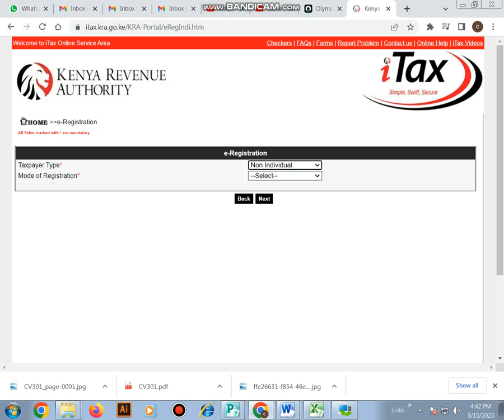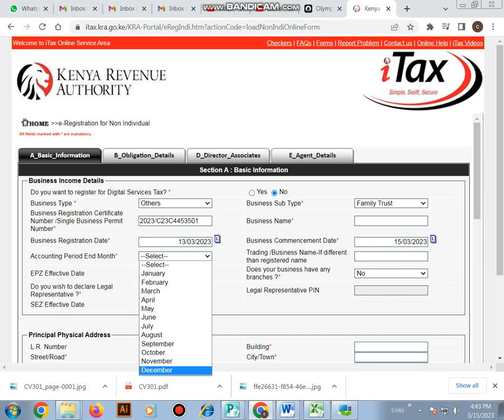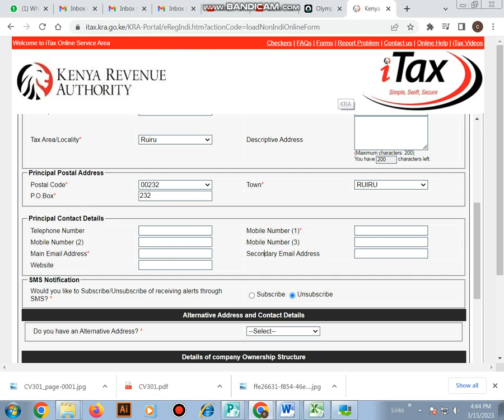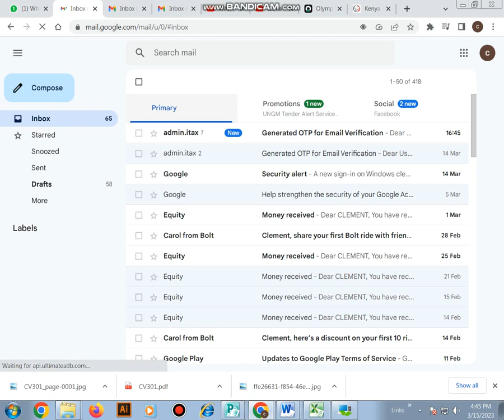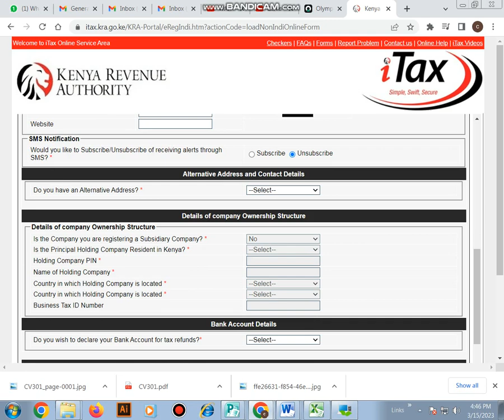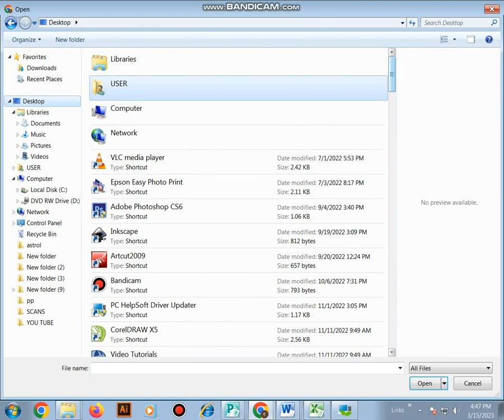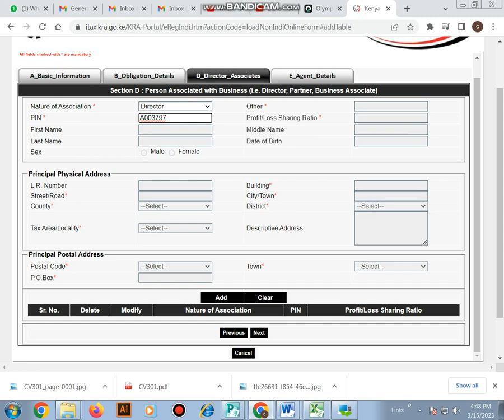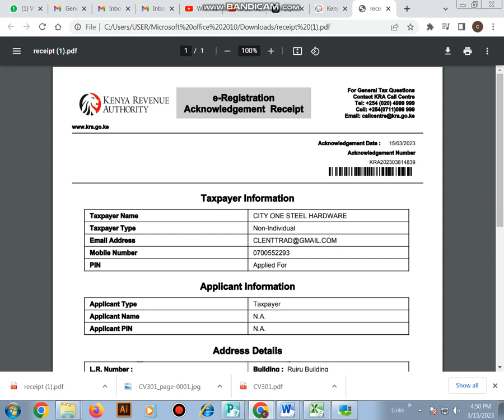How to apply for a Company Kra pin 2024